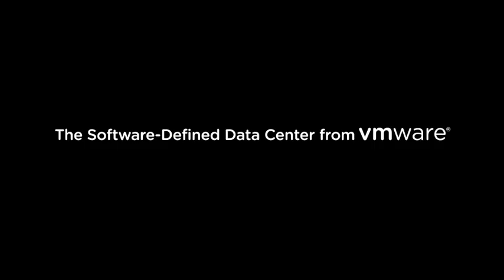VMware: Virtualizing the Entire Data Center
Only VMware can help you virtualize, automate, and control all your data resources - servers, storage, networking, and security.